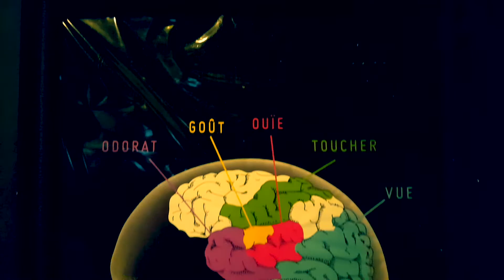SENSAS, l'expérience sensorielle unique à Lyon !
Le parcours sensoriel SENSAS est un nouveau concept de divertissement unique en son genre !

Et ce concept unique débarque à Lyon !!

En famille, entre amis, ou pour un événement d'entreprise, découvrez nos ateliers sensoriels et relevez des missions ludiques et insolites dans l'obscurité la plus totale !

Testez vos 5 sens et affrontez vos peurs !

Émotions et fous rires garantis !

Serez-vous à la hauteur ?